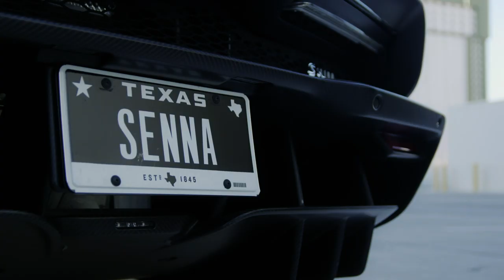'Senna Sempre' - A Legend Lives On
Two years after its launch, at the Pebble Beach Rally in August 2019, Bruno and Bianca Senna reflect on the impact the McLaren Senna has had on them, on Ayrton’s legacy and on Brazil.

- Filmed at the McLaren Pebble Beach Rally in August 2019. For details on our response to Covid-19,